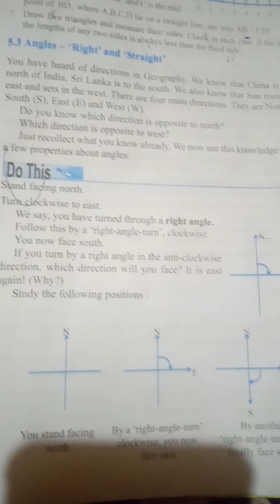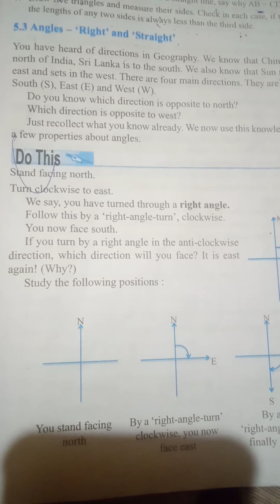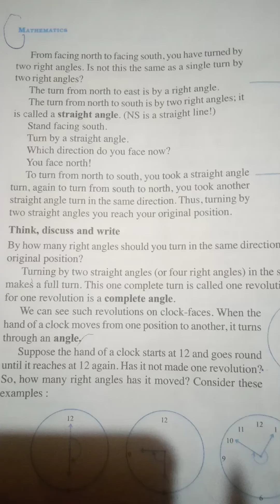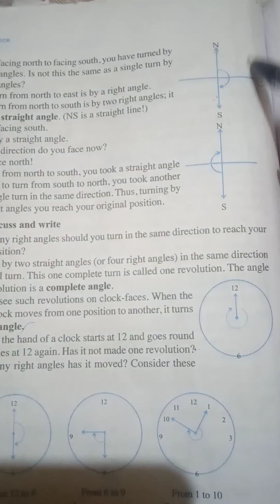Class-6 Exercise 5.1 understanding and elementary shapes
Clock wise direction.